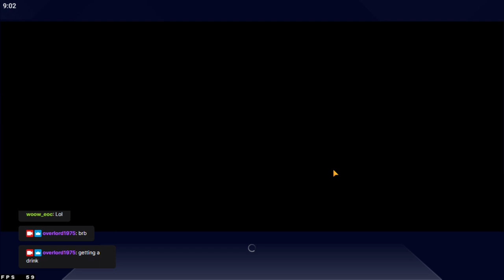Era of Celestials- 11/28/2023 Random Gameplay